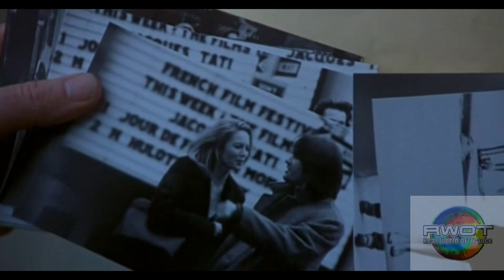Ashley Wallbridge Feat Elleah Keep The Fire Club Mix Full HD ®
I feel like time heals nothing;
It's just another 'saying'
I believed was true...

 After all the fighting;
I've taken all the blame
For everything... for you.

 Even go the distance to be closer
So please don't walk away
I never meant to make this harder
Got things I want to say...

CHORUS:
I'll hold you when you cry...
Forgive you when you lie...
You know how hard I try...
To keep the fire...

This was all I got;
I made the choice to love
I'll do my part, if you let me...

Am I gonna be enough?
"Cause it's tearing me apart
Can you feel it... Can't you see?

I will go the distance to be closer
So please don't turn away

...keep the fire!